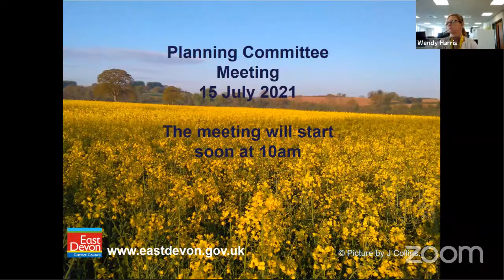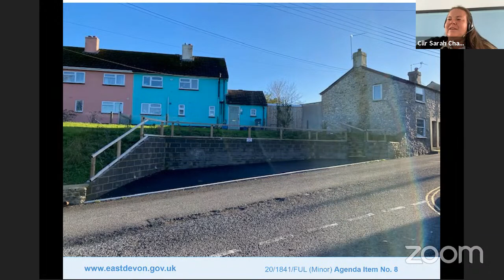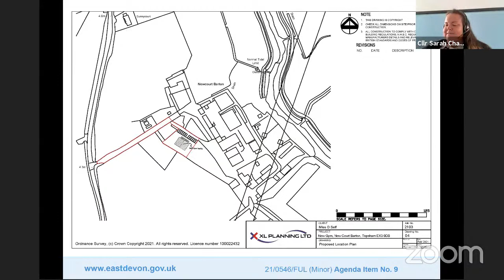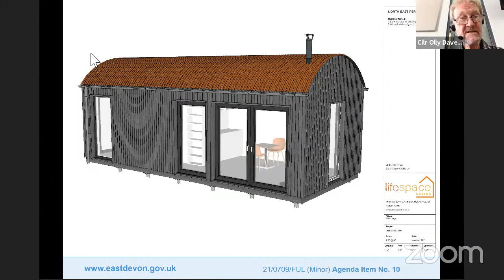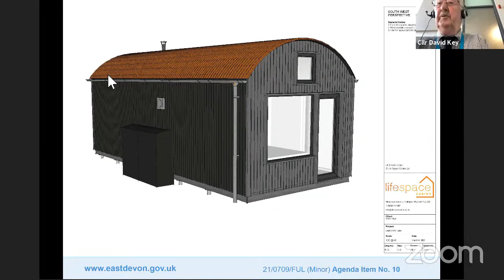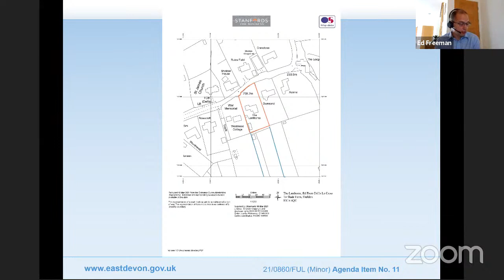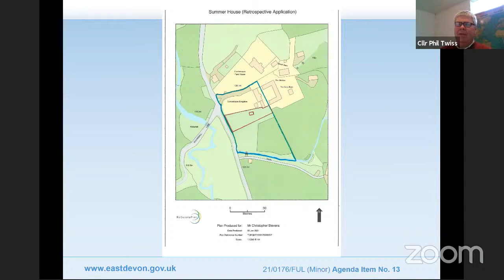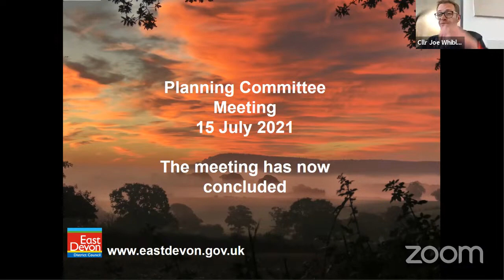Planning Committee 15 July 2021